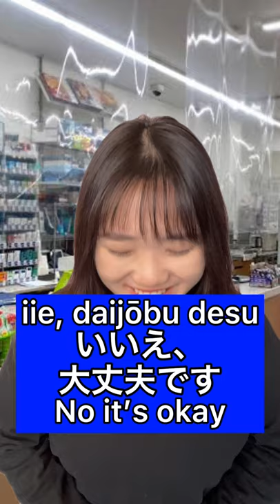Japanese Conversation Lesson🇯🇵[Convenience Store]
~For study abroad inquiries visit~
▶︎StudyIn